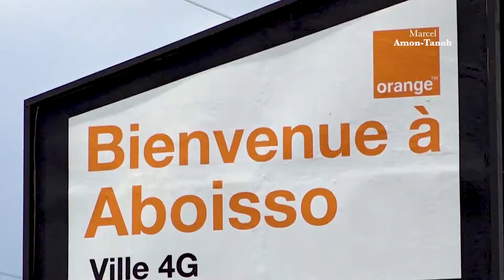Visite des travaux de voirie à Aboisso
Visite de l'avancement des travaux de voirie lancés en octobre 2018.